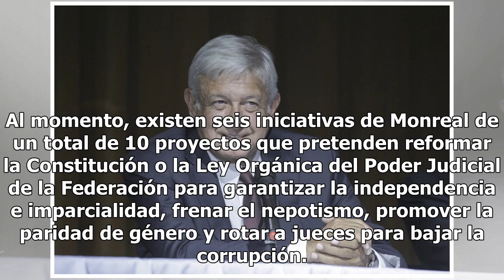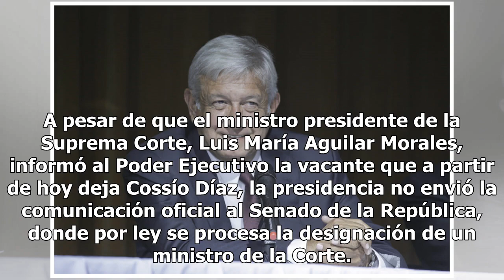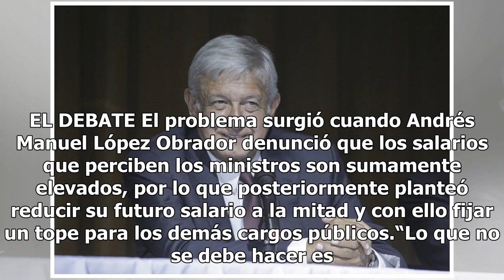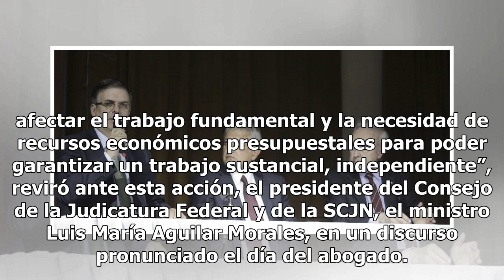Demandan a AMLO no poner a un amigo en la Corte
Con la salida del ministro José Ramón Cossío Díaz inició ayer una etapa de renovación del Pleno de la Suprema Corte de Justicia de la Nación, que estará en manos de un Senado controlado por Morena, en una primera etapa, y concluirá la primera semana de enero cuando de entre los miembros del Pleno vo...